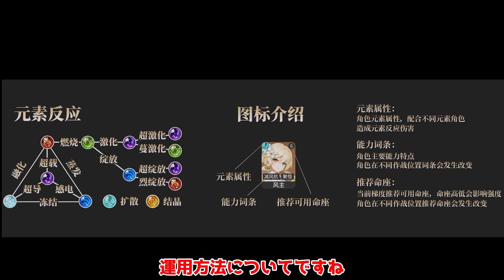【原神】本国3.0ティアリスト公開！雷元素キャラ急上昇！最強キャラは！？【攻略解説】スメール,刻晴,八重神子,雷電将軍,フィッシュル,万葉ティナリ,コレイ,ドリー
初日の感想です。
評価が固まってくれば考えが変わる可能性があります

3.0「螺旋キャラ使用率」判明！ティナリやコレイはどれくらい使われてる！？

最難関「掲示板の謎解き」スメールシティ隠しアチーブメント答えと場所

「失われたエネルギーブロック」実は全部で19か所あった、隠しアチーブメント用がどこか解説

冒険者協会前掲示板「昼間と交代する昼間、橋の上から退勤する灯台の後ろ姿が見える」の場所と解答

2週目任務「アグニホトラ経」隠しアチーブメントギミック謎解き、森の冒険日誌4章

新エリア解放！世界任務「森林書3章・夢を失った苗畑」隠しアチーブメント

干からびた種正体の謎判明！10個の隠し宝箱！世界任務「静態的風景・後編」

ヴァナラーナ下のワープポイントの水を抜く、世界任務「静態的風景」必須！封印された草元素石碑と池の水を抜く方法

世界任務「間道に繋ぐメロディー」「森林書2章・夢の苗畑」秘境1度きり！
世界任務「新芽迸発のメロディー」「森林書2章・夢の苗畑」秘境1度きり！
世界任務「獣径を掲示するメロディー」「森林書2章・夢の苗畑」秘境1度きり！

世界任務「ヴィマナ聖典」シリーズ「ディフォ編」隠しアチーブメント鍛造武器レシピ報酬

「ヴァナラーナ夢の樹」前提任務！[森林書2章夢の苗畑PART1]「アランナラの世界」！

鍾離復刻！引くべき人引かないべき人（引かないでいい人）！評価を解説します！

祝100個！９９％は知らない？げんしん豆知識15選(通算100-114個目)考察含む